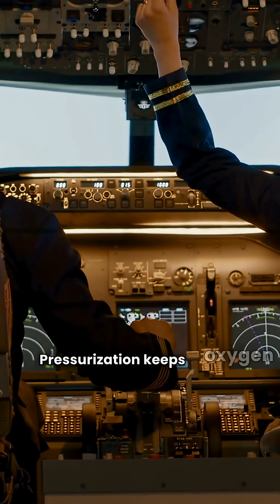How an Airplane keeps you alive at 35000 ft ll How Pressurization works ll Easily Explained!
Ever wondered how airplanes keep you breathing safely at 35,000 feet? 🌤️✈️
In this quick explainer, discover how an aircraft’s pressurisation system maintains the perfect cabin environment — so you stay comfortable and alive high above the clouds!